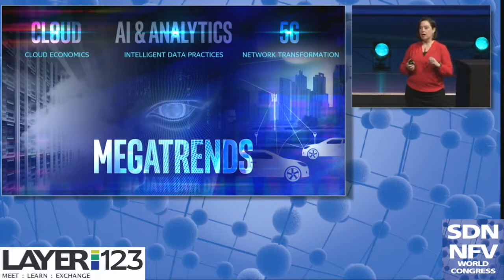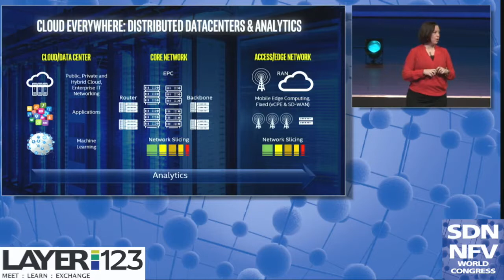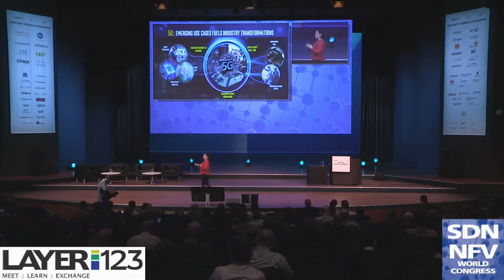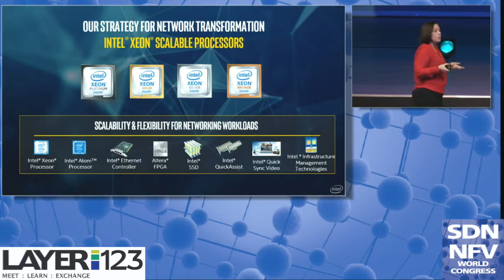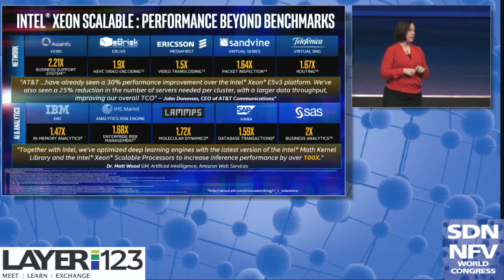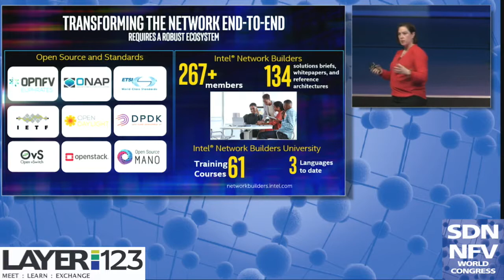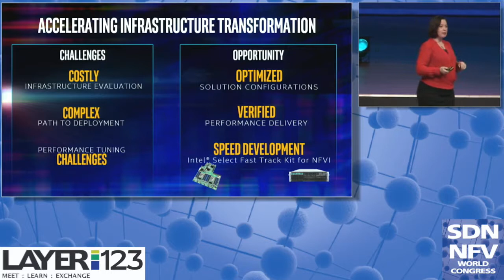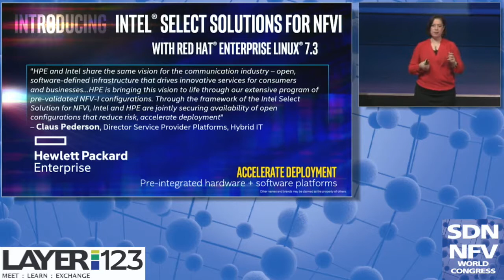Edge Computing: NFV to 5G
Lynn Comp | General Manager Network Cloud and Industry Enabling | Intel
SDN NFV World Congress 2017, The Hague Netherlands